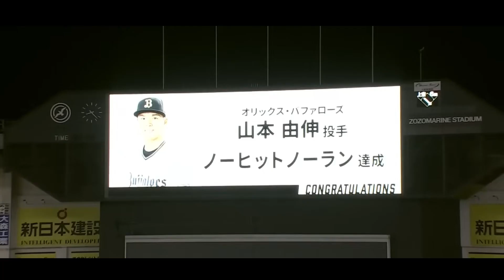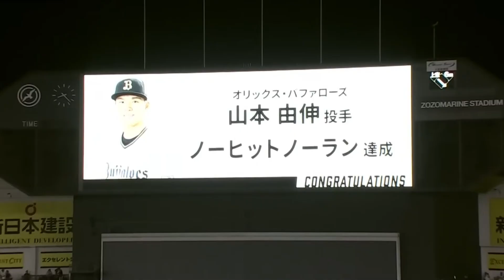463億+1015億 山本由伸と大谷翔平の絡み集めてみた！【山本由伸】【大谷翔平】【MLB】Yoshinobu Yamamoto Shohei Ohtani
山本由伸がドジャースへ移籍確定！
12年総額3億2,500万ドル(463億円)でMLB投手史上最高額の契約！！！
大谷と同チームでMLB優勝を目指す！
由伸の魅力よ世界にもっと届け！！！

引用曲：魔王魂

Shohei Ohtani